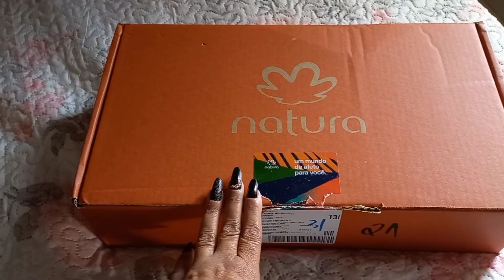CONSÓRCIO DA NATURA! PRODUTOS RESGATADO!VALE A PENA?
Oi galera, participei de um consórcio da natura no valor de 250 reais e mostrei os produtos que peguei.